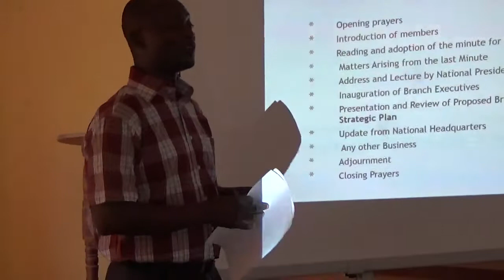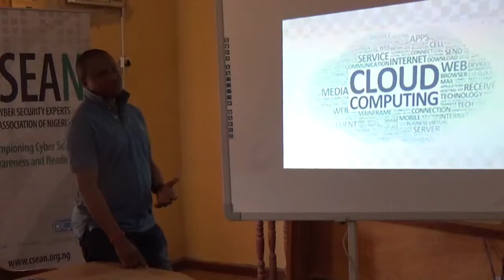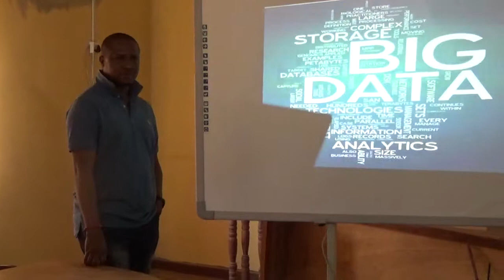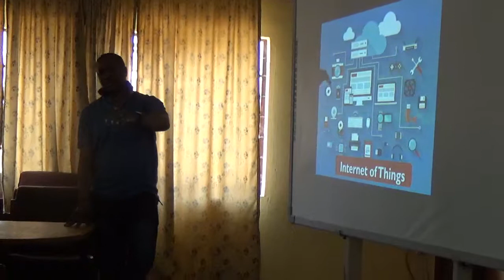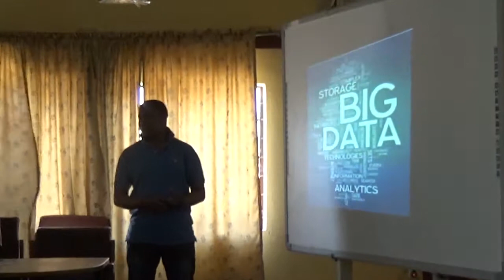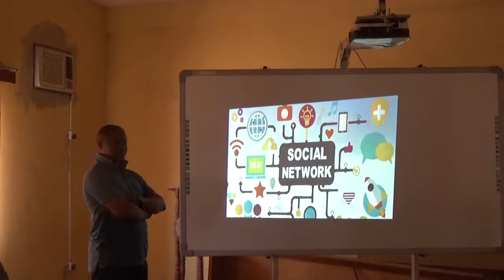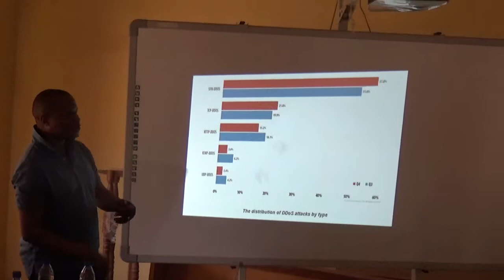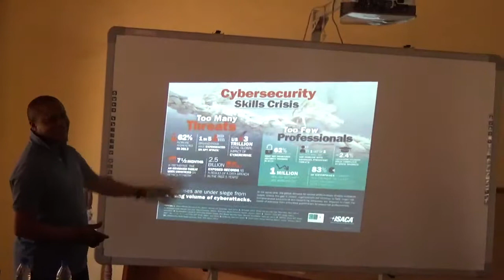CSEAN: NIGER BRANCH FUTMINNA MEETING